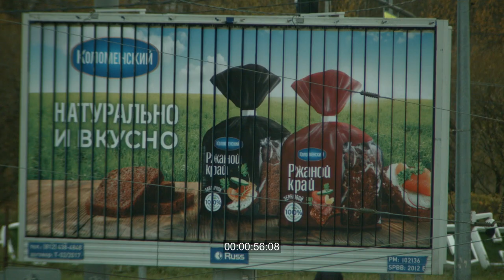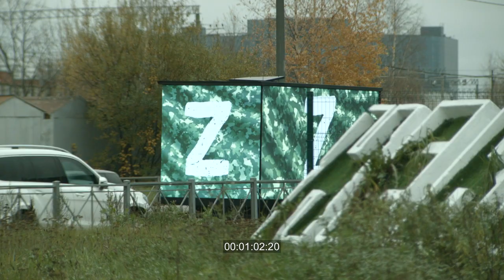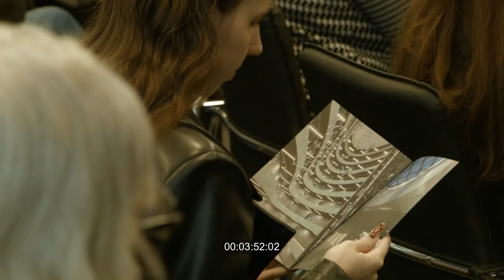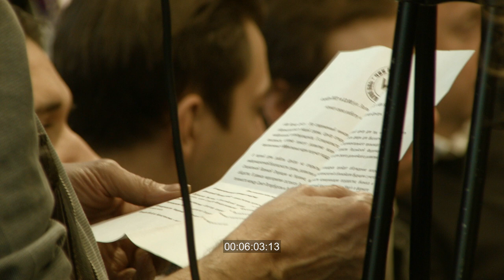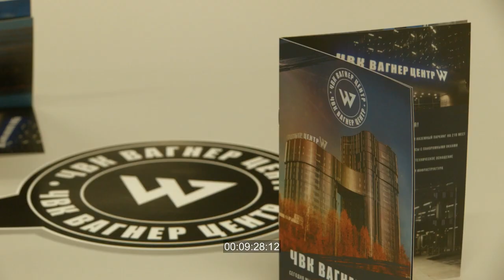22/11/04. Открытие ЧВК Вагнер центра. КИНОХРОНИКА PAPIERFILM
4 ноября 2022 года - День народного единства.

Здание ЧВК Вагнер центра
Пресс-конференция
Офисы Чвк Вагнер Центра

00:05 начало. Пересечение Новочеркасского проспекта и Гранитной улицы, по железнодорожному мосту едет поезд, позади моста видно здание ЧВК Вагнер Центра
00:22 надпись "ЧВК ВАГНЕР ЦЕНТР" и логотип в виде буквы W
00:27 вид на Дальневосточный проспект, едут автомобили
00:32 вход в ЧВК Вагнер Центр, у входа стоят люди, дальний план
00:43 два экскаватора, один копает землю
00:50 билборд с надписью "Слава героя России! Виталий Киселев Гвардии младший сержант"
00:58 надпись "Невский район"
01:04 на цифровом экране буква Z, затем флаг Российской Федерации
01:09 пять человек идут, трое в камуфляжной форме, один на костылях
01:17 проходит съемочная группа
01:31 вход в ЧВК Вагнер Центр, общий план
01:45 вход в ЧВК Вагенр Центр, подъезжает такси, выходит девушка, целует мужчину с рыжей бородой в камуфляжной форме
02:06 надпись "ЧВК ВАГНЕР ЦЕНТ", крупный план
02:11 Николай Стариков фотографирует на телефон
02:21 девушка в черной футболке с логотипом в виде буквы W, раздает листовки
02:25 холл ЧВК Вагнер центра, небольшая толпа людей, стоит девочка с самокатом, играет песня "Вика Цыганова - Вагнер"
02:31 ресепшен, стоят люди
02:38 вращающиеся двери с логотипов в виде буквы W
02:47 мужчина в кепке и с портфелем выходит через вращающуюся дверь
03:04 киноаппарат спускается по эскалатору, Николай Стариков говорит с девушкой
03:21 начало пресс-конференции, люди сидят на стульях, общий план
03:28 парень в очках, с ноутбуком на коленях, закрывает ноутбук, зевает
03:35 люди заходят в зал пресс-конференции
03:39 входит пожилой седой мужчина с бородой, длинными волосами, в одежде серого цвета
03:53 девушка рассматривает буклет ЧВК Вагнер центра, крупный план
04:09 блогер и телеведущий Руслан Осташко говорит в микрофон, крупный план
04:30 Руслан Осташко говорит в микрофон, общий план
04:43 стоит мужчина в военной форме, на рукаве нашивка с надписью "СДД - Союз добровольцев Донбасса"
04:59 мужчина в синий куртке поднимает руку, стоит в толпе зрителей
05:25 мужчина с седыми волосами со спины говорит: "...в Петербурге очень много творческих людей. Выражаясь отвлеченно - с правильными убеждениями"
06:01 оператор держит в руках бумагу с планом мероприятия, крупный план
06:17 Руслан Осташко говорит в микрофон:"... все наши боевые действия, чтобы мы жили в мире, с чистым небом над головой"
06:26  мужчину в кепке фотографирует мужчина в пиджаке
06:25 политический технолог и медиатехнолог Константин Долгов говорит в микрофон
06:50 женщина стоит и задает вопрос, читает с телефон, говорит :"...стратегией национальной безопасности президента Российской Федерации"
07:04 холл ЧВК Вагнер Центра, стоят несколько двое мужчин в военной форме, вокруг еще несколько людей
07:10 молодой мужчина снимает на телефон макет здания Чвк Вагнер Центра
07:20 фигурки людей в окнах макета здания центра, крупный план
07:25 холл, стоит группа людей, справа и слева эскалаторы, общий план
07:31 на черном кейсе стоит дрон, рядом молодой человек в зеленой кофте с капюшоном, позади - стенд с надписью "Конструкторское бюро Горбунова А.А. Гибридные беспилотники"
07:38 атриум центра, лифты, нижний ракурс, общий план
07:45 группа людей едет в прозрачном лифте
07:50 молодой мужчина с микрофоном "Федеральное Агентство Новостей" берет интервью у другого мужчины, оператор рядом снимает на камеру
08:01 мужчина говорит по телефону за столиком у окна, на фоне - жилые многоэтажки и два строительных крана, общий план
08:06 группа людей общается у пустой стойки кафе, позади - зона кофемашины "Vortex Coffee", стоит очередь
08:12 экран, расположенный над кофемашиной. Надпись "Vortex Coffee". За кофе подходят люди. На экране демонстрируются клип, смонтированный из кадров военных действий
08:44 пустые помещения офисов центра
08:54 киноаппарат опускается в прозрачном лифте. На втором этаже мужчина с камерой на штативе снимает логотип центра на стекле. На первом этаже группа людей собралась у ведингового автомата и кофемашины
09:00 офисная часть центра. люди сидят за за столом, открыты ноутбуки
09:05 молодой мужчина в свитшоте с логотипом Вагнер центра общается с другим  мужчиной, уходят. Рядом за столом у ноутбуков сидят люди
09:16 место для курения, вид из окна, общий план
09:29 буклет ЧВК Вагнер Центра стоит на столе, табличка с логотипом Вагнер центра лежит рядом
09:34 уборщица подметает пол лифта, лифт едет
09:41 вход в Чвк Вагнер центр - из здания выходит человек, общий план
09:46 в стеклах здания центра отражаются два работающих экскаватора, насыпающих землю в грузовик
09:52 Чвк Вагнер центр. В стеклах отражается улица, машины, гаражи. Общий план